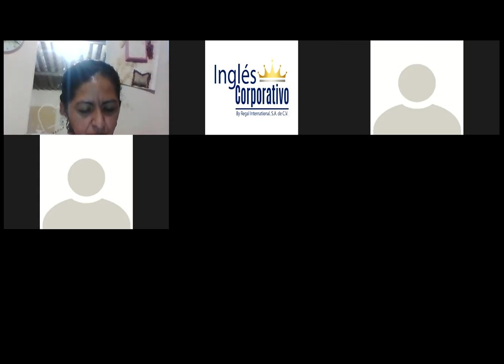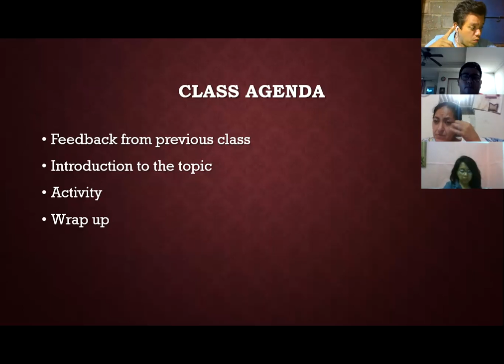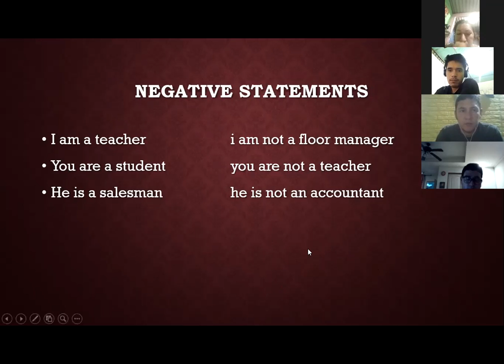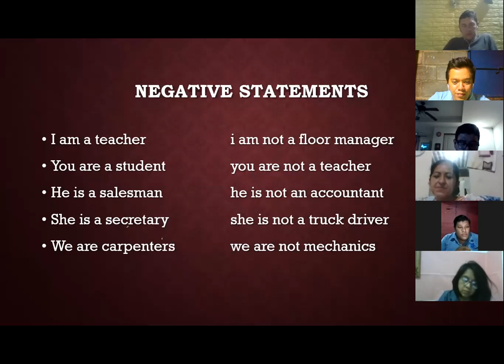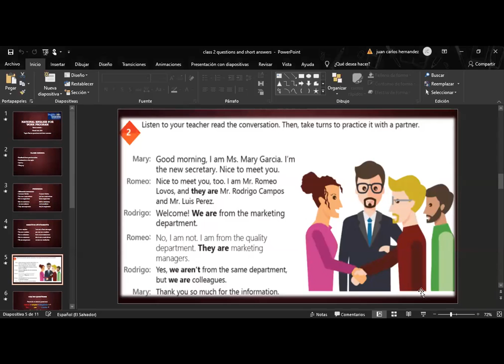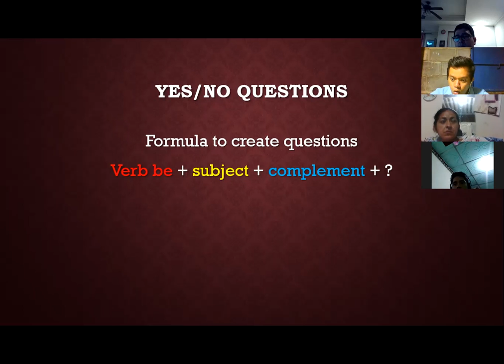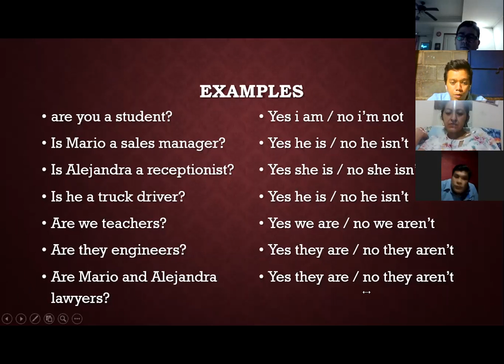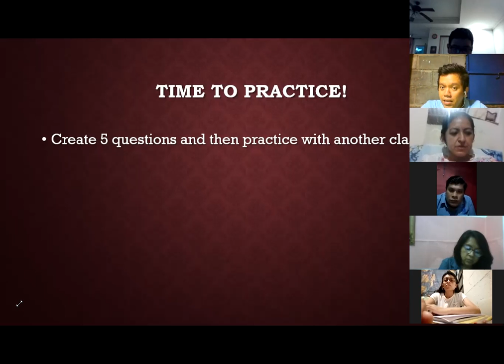Videoconferencia #2 Yes / Questions and short answers